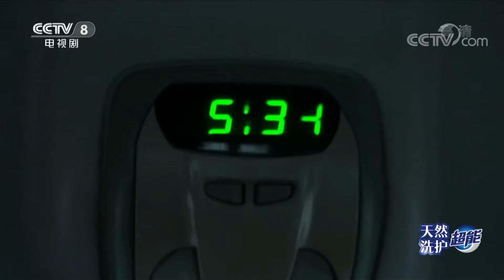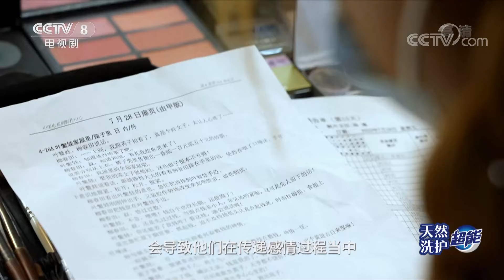《剧说很好看》走进拍摄现场 探寻电视剧拍摄的台前幕后《山河锦绣》20221113【CCTV电视剧】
Highlights：电视剧《山河锦绣》，以全景视角、感人故事史诗般地呈现了我国西部山区两代人，在中国共产党的领导下向世代贫困宣战，最终使村庄彻底摆脱贫困的故事。本期《剧说很好看》带我们一起走进拍摄现场，去探寻电视剧拍摄的台前幕后。

■□节目简介■□
《剧说很好看》是一档大型陪伴类电视剧推荐访谈栏目，每一期节目都将邀请一个剧组来推荐电视剧。在节目中，我们不仅可以了解到剧中台前幕后的精彩故事，还有剧组的明星大腕陪你悟剧聊人生！